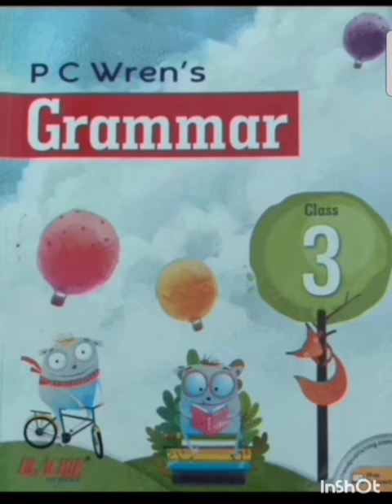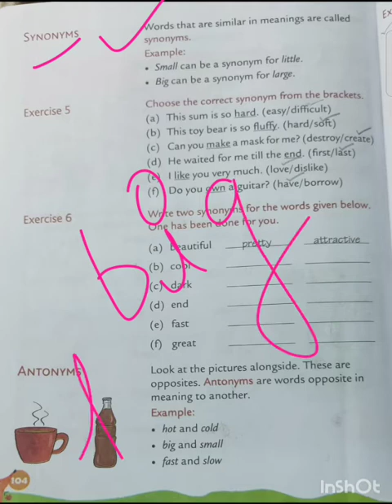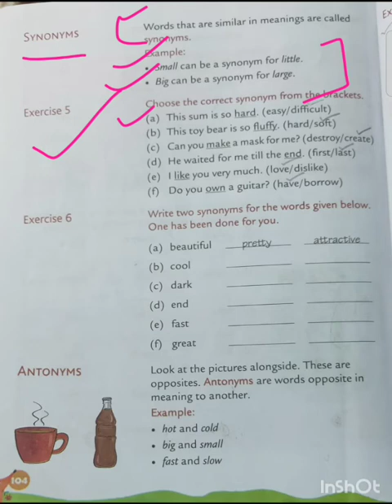English Grammar Class-3 Ch-24 Words [ Synonyms]